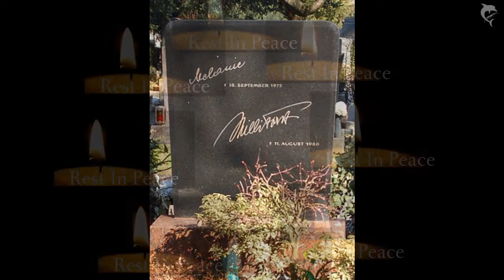Tribute to Willi Forst (austrian actor) 7. April 1903 - 11. August 1980